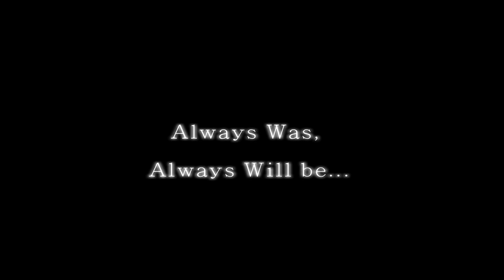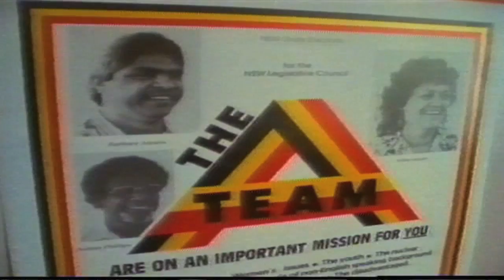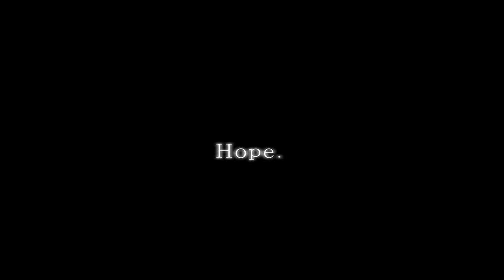Legends of Land Rights - Uncle Roy Barker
The NSW Aboriginal Land Rights network recently lost a genuine fighter for Aboriginal rights in Uncle Roy Barker. In 2011, the NSW Aboriginal Land Council conducted a wide-ranging interview with Uncle Roy on everything from his early days on the mission to the advent of Aboriginal land rights in NSW. This is a condensed version of that interview in honour of a respected and sorely missed Elder. Rest In Peace Uncle Roy.

© New South Wales Aboriginal Land Council 2014